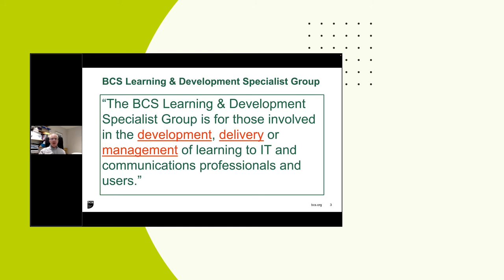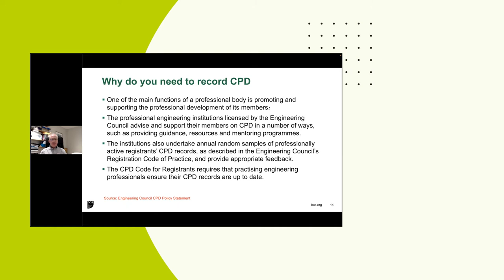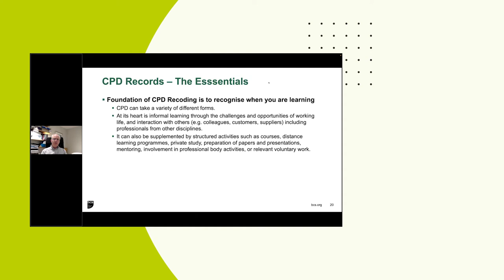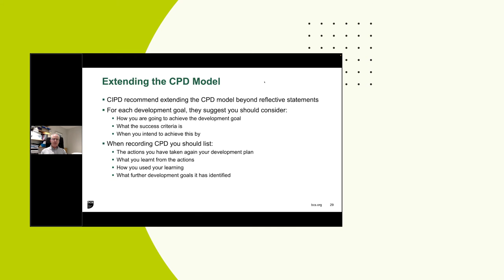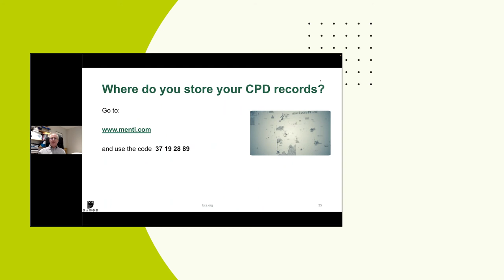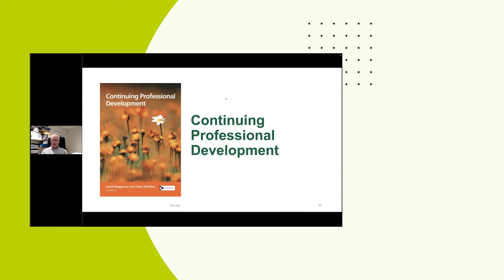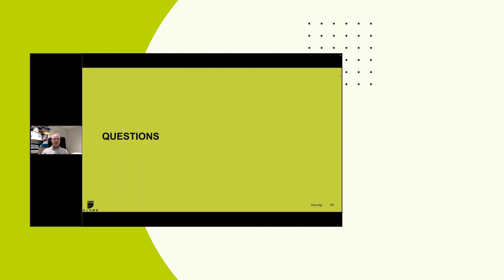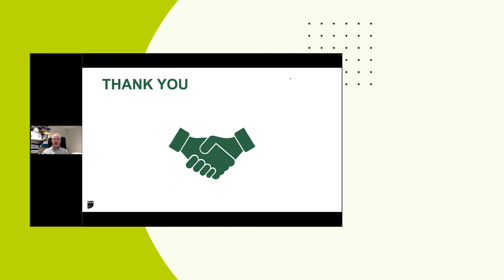Developing IT Professionals: CPD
Planning and recording continual professional development is often seen as a chore, but CPD should be a positive, engaging process. In this session Kevin Streater will present some best practices for meaningful planning and recording of CPD.

The presenter, Kevin Streater, has over 20 years experience in IT learning and development and is a specialist in IT competency assessment, digital credentialing and education technology.

Kevin is chair of CEdMA Europe, the IT vendor education management trade association, is a Trustee and Chartered Fellow of the BCS The Chartered Institute for IT, Chair of the BCS Learning & Development specialist group, Chartered Fellow of the Chartered Management Institute, Fellow of the Chartered Institute for Information Security and Fellow of the Learning and Performance Institute, Liveryman of the Worshipful Company of Information Technologists and is lead judge for the UK IT Industry Awards.

Our events are for adults aged 16 years and over.

For overseas delegates who wish to attend the event, please note that BCS does not issue invitation letters.